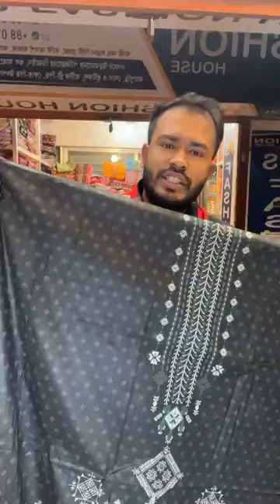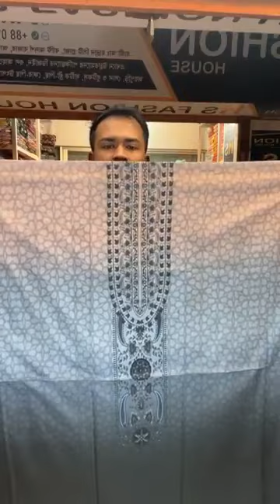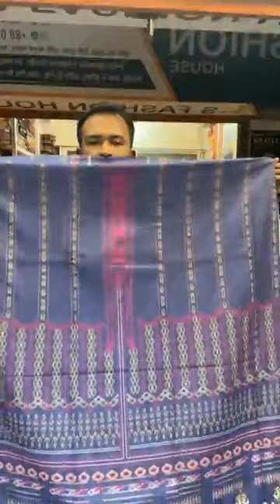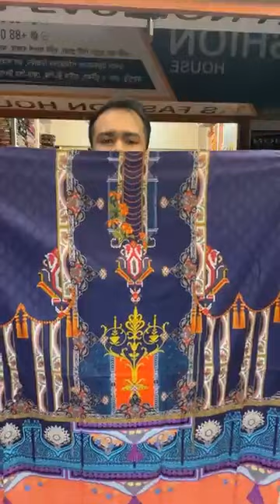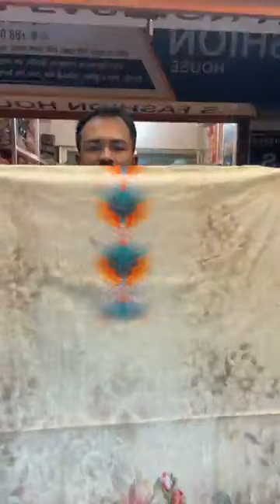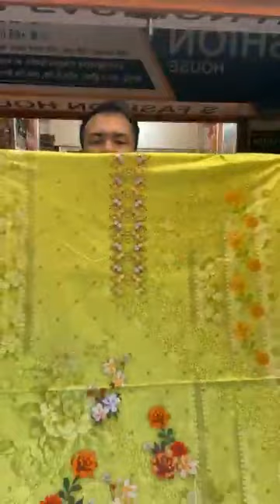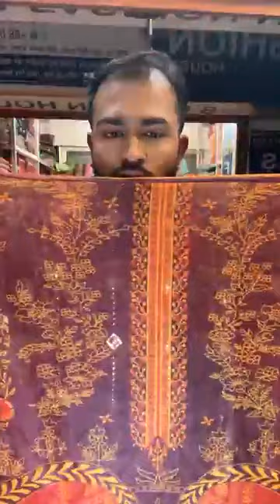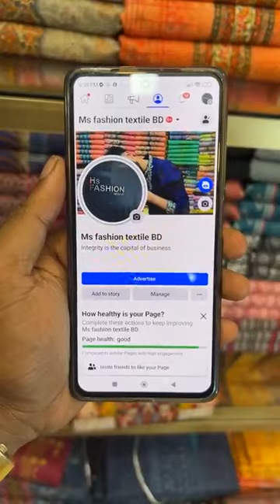মাখন মালহার 🎉🎉🇵🇰আড়ং আড়ি 🇧🇩🎉তসর সিল্ক 🇧🇩❤️🏅পাইকারি নিতে কল করুন। 01936024789